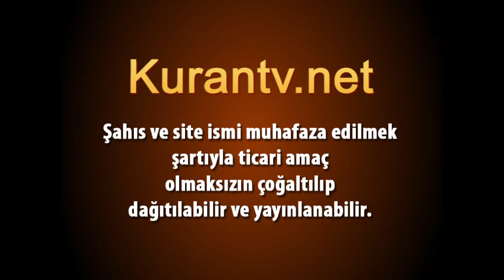Hafız Hayri Görür / Enbiya , 21 : 30 / 35